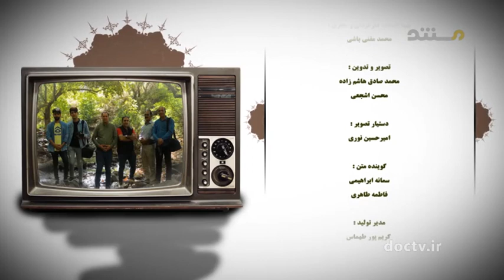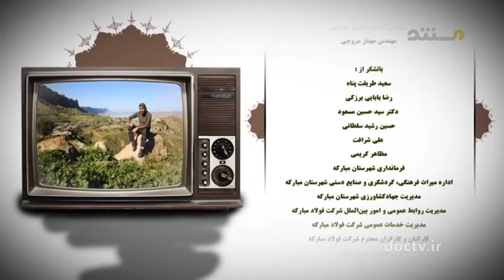اصفهان ۱۱۱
عطار نیشابوری
اهنود گات هات ۳۱ - بند ۱۱ می گوید:
پیوند با ما  Keep in touch